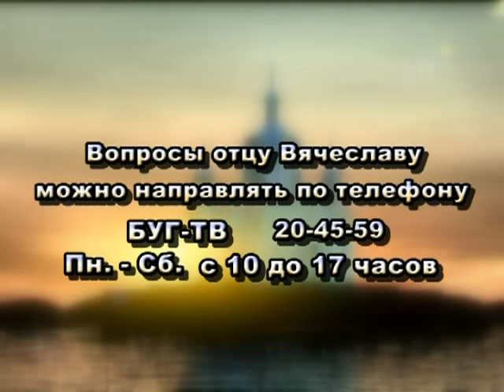2013- г. Брест Телекомпания "Буг-ТВ". "Училище благочестия"